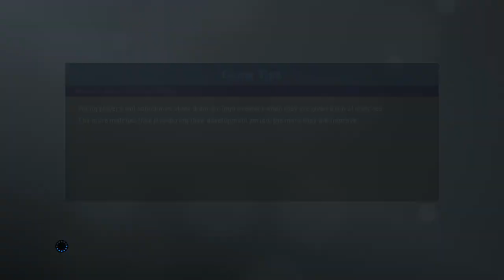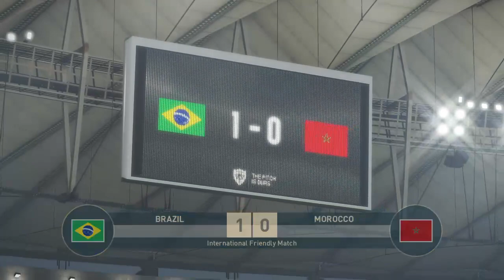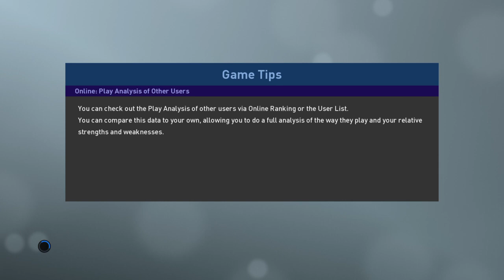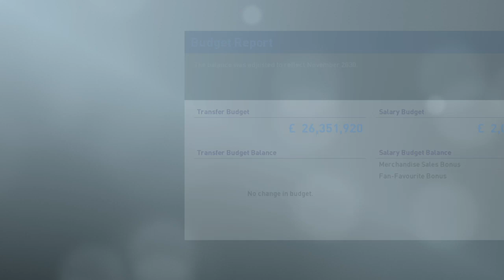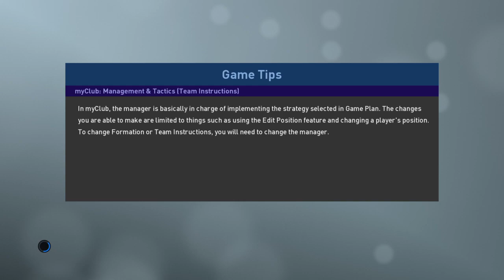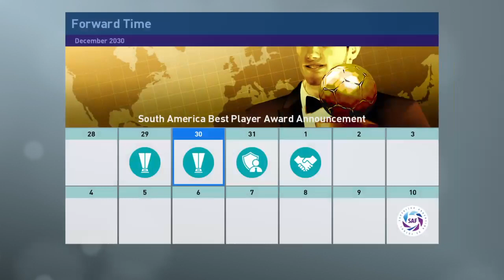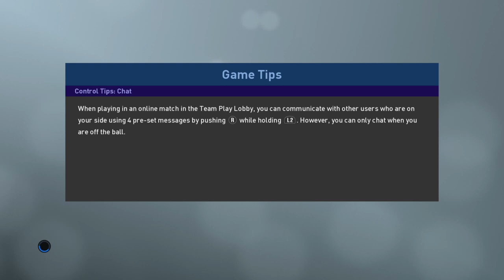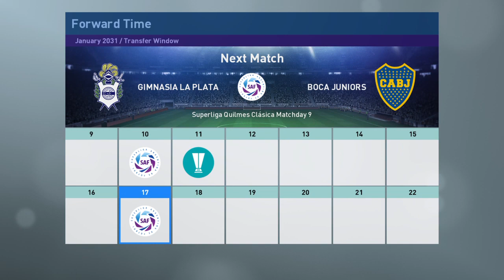PES2019 Master league Boca Juniors season 1 part2: No easy wins